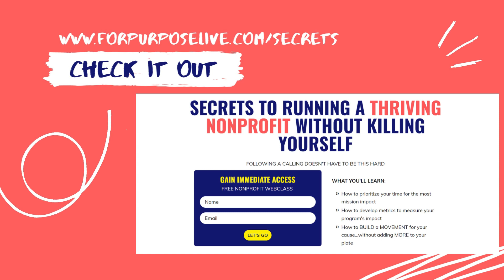Keeping Faith while Running a Nonprofit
Discover how to keep the faith while you are following your calling and running your nonprofit. Learn how to change your perspective and live for purpose and feel rewarded while following God.